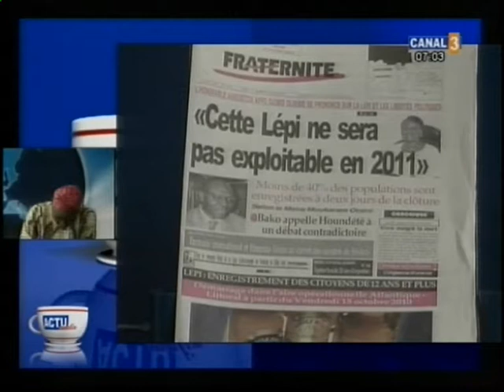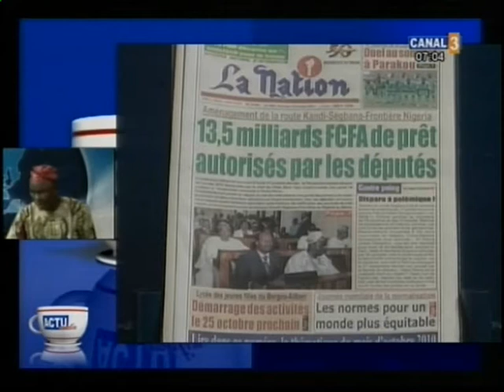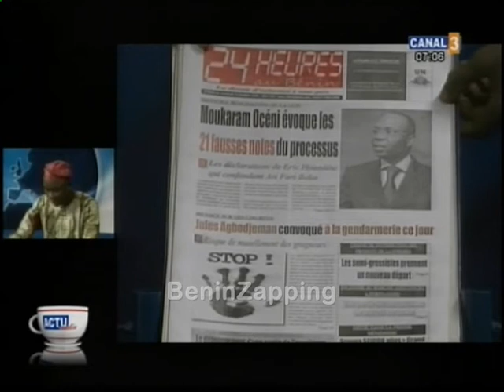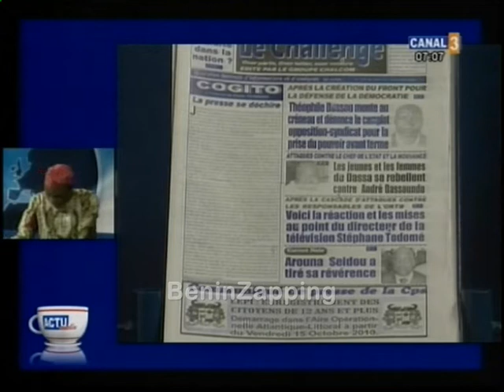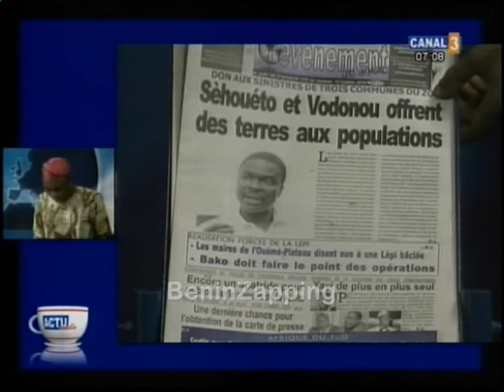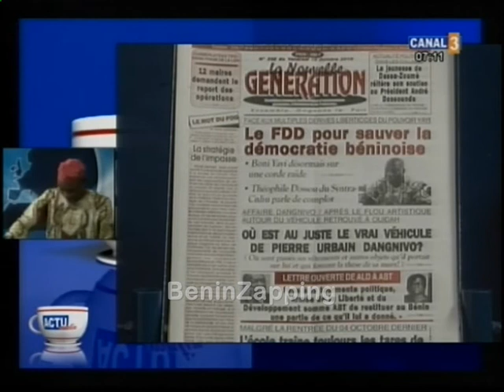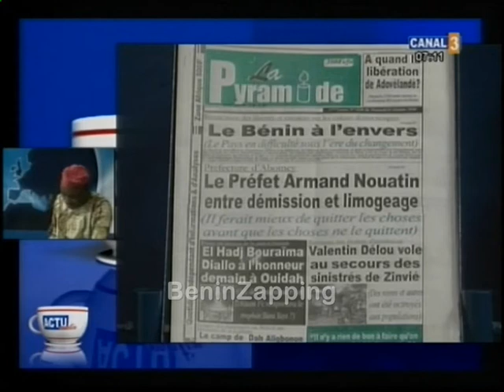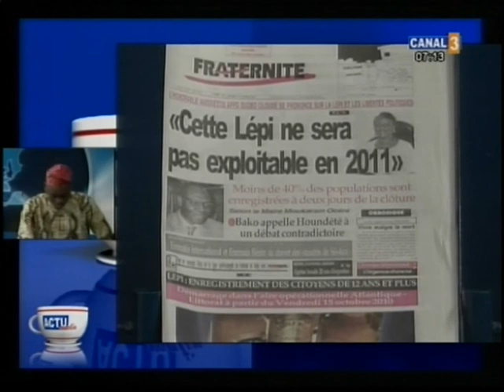20101015 Une des journaux - Actu-Matin Canal3